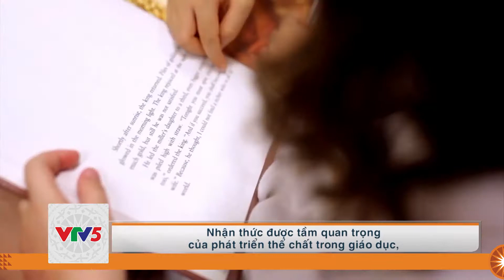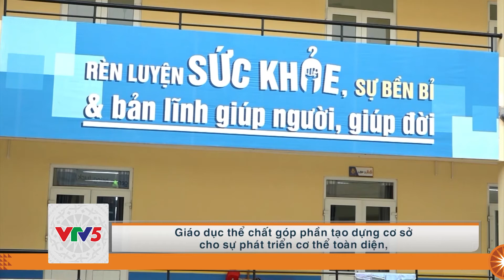[TIẾNG XƠ ĐĂNG] RÈN LUYỆN KỸ NĂNG, THÚC ĐẨY THỂ THAO CHO HỌC SINH | VTV5